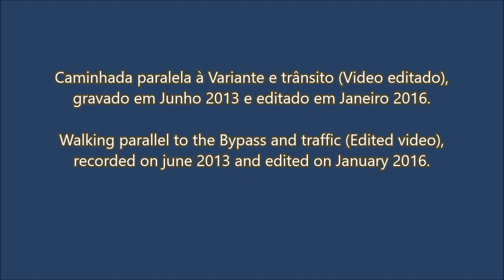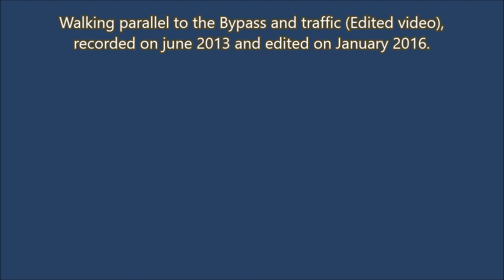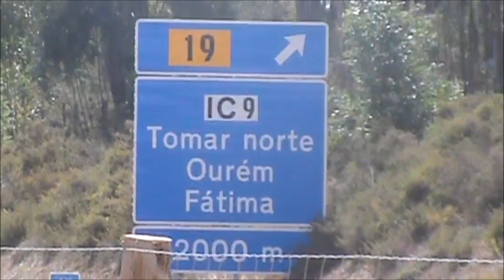Caminhada e trânsito - Walking and traffic - Promenade et transit